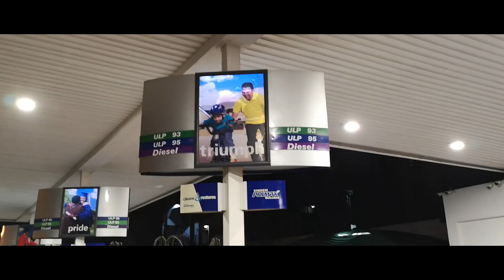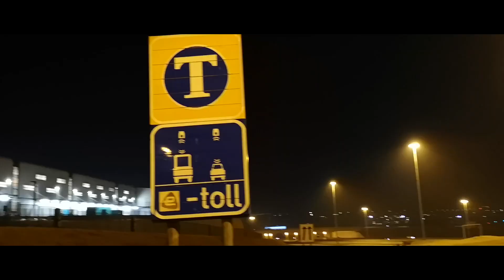Project Utility - Stanced Chevrolet Utility - Virtually Vids - Johannesburg South Africa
What up guys and girls... I think I'm getting better at these videos! ;)